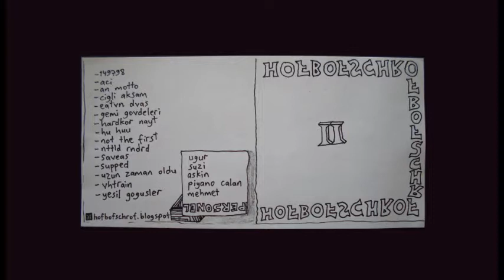hofbofschrof - an motto, saveas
from album 'II'

00:00  an motto ( ugur: perküsyon, klarnet / suzi: perküsyon, melodika soprano )
02:13  saveas ( suzi: perküsyon, melodika soprano / ugur: perküsyon, gitar )